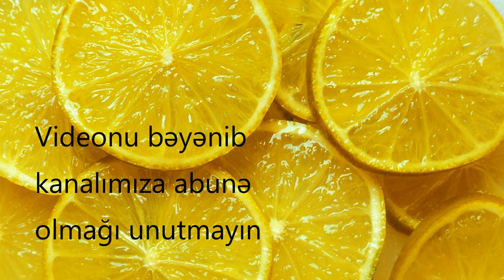Hörümçəklərdən xilas olmağın yolları